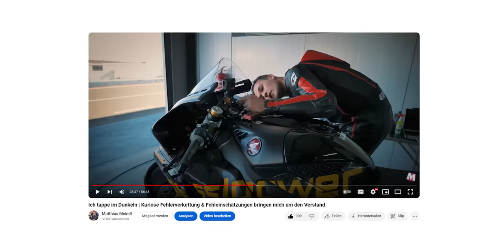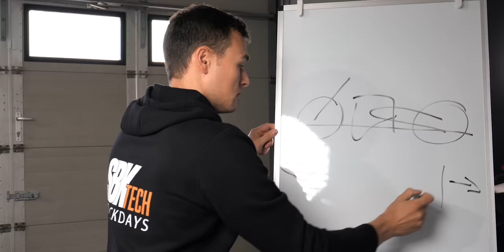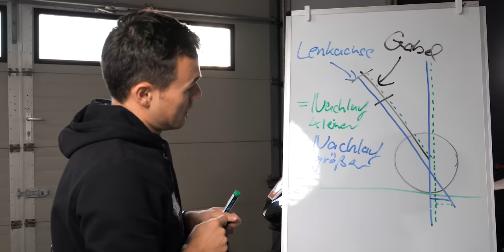Richtig schnell mit der Honda Fireblade - Was habe ich verändert? | Matthias Meindl - Rennstrecke